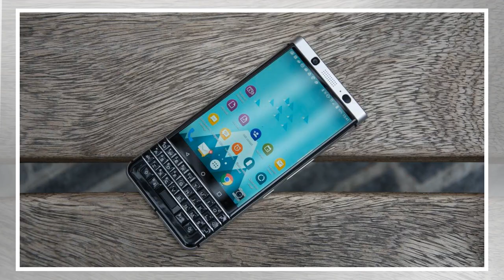BlackBerry KEYone Review: The Best BlackBerry Phone IN YEARS by BuzzFresh News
The BlackBerry KEYone stands alone, completely by itself in a segment of the market ignored by 99.9% of today’s phone-makers. Hell, most phones these days have NO buttons on the front of them, let alone an entire QWERTY keyboard. So, yeah… the BlackBerry KEYone is different. But, so what? So’s tuna-flavoured ice cream, and I don’t see anyone queuing up for that. The BlackBerry brand has been in free-fall for years now. The company has tried and failed on multiple occasions to resurrect its fortunes, first with BB10, and now with Android, but nothing seems to really stick. And this is a massive shame, because the company really knows what it is doing when it comes to hardware and software. BB10 was well ahead of its time and packed in some truly game-changing features. Sadly, the OS did not have time to mature and has now gone the way of Windows Phone. BlackBerry is making inroads now, though. The company has a solid grasp of Android, what makes it work and how to improve its security. ...